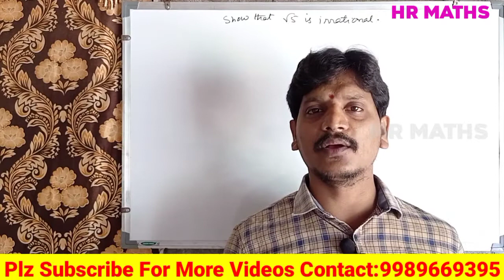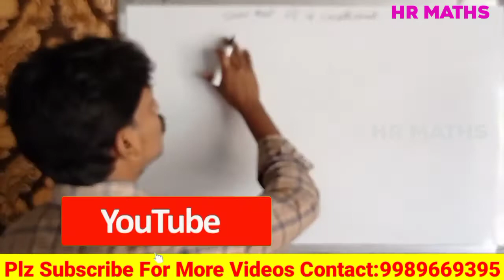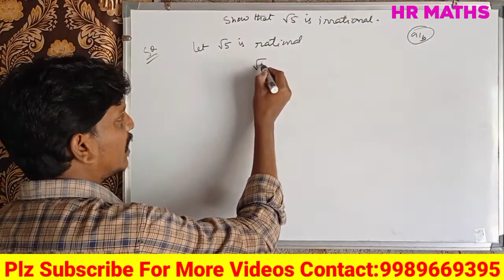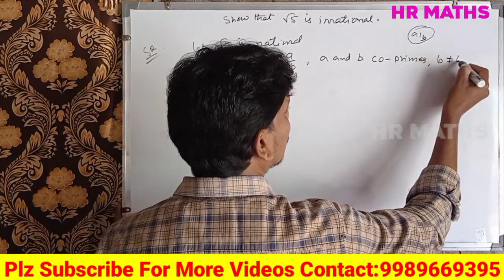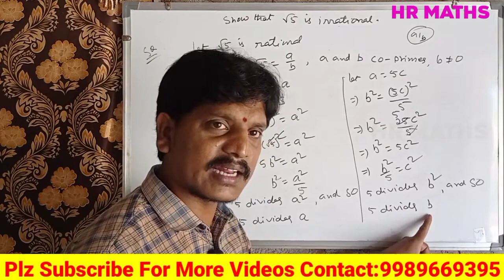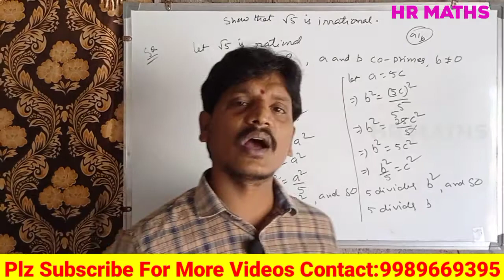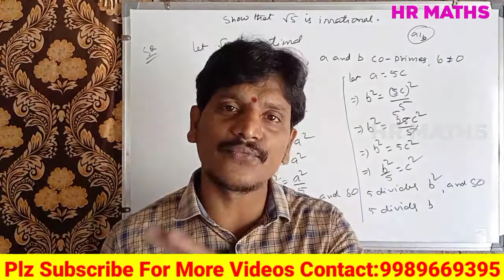Problem of the week|Show that √5 is irrational|Class 10|hr maths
Problem of the week|Find AUB|A-B|B-A|Class 10|hr maths

👉What's App :
👉HR Maths 05: